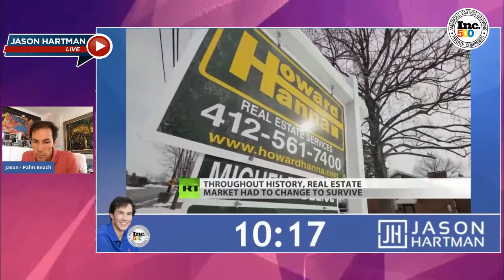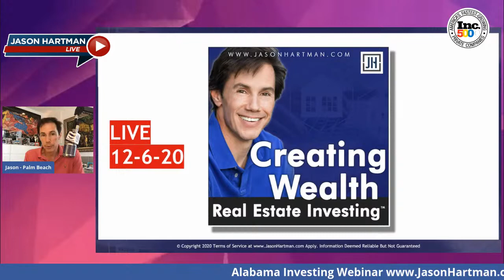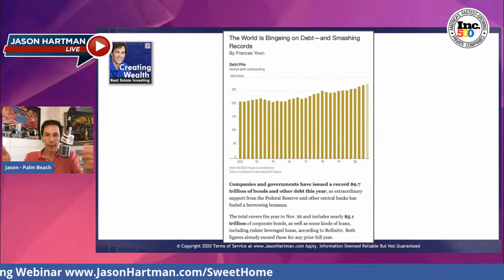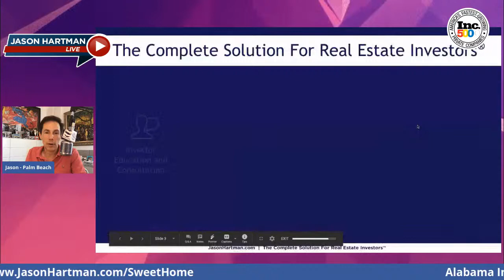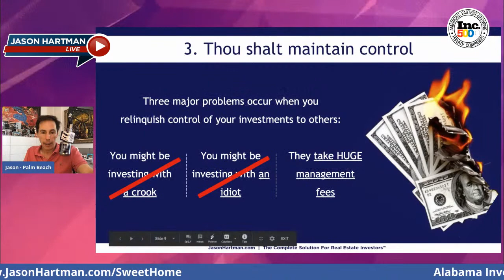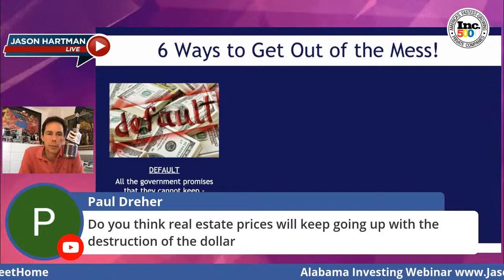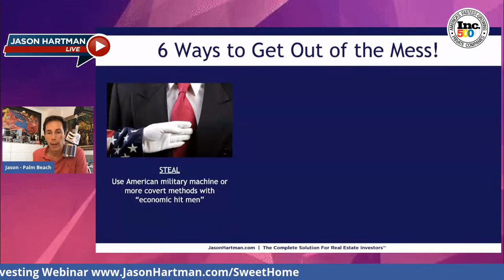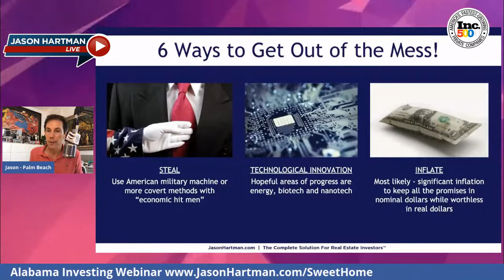Debt, Inflation & Real Estate